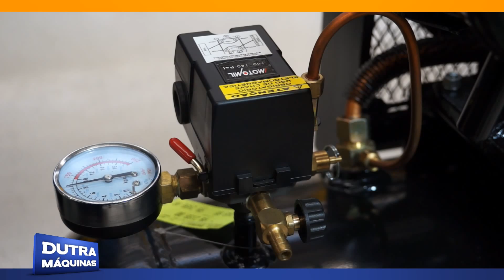Motomil - Compressor de Ar Baixa Pressão CMW 15/175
Cilindros em ferro fundido
Baixa rotação no cabeçote
Baixo nível de ruído
Dreno com prolongador.
Pressão máxima: 140 libras